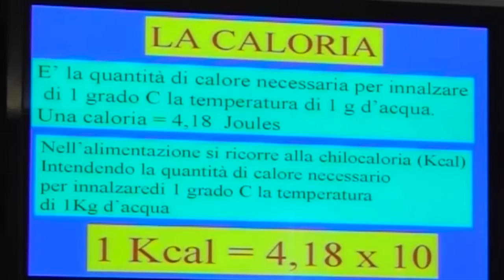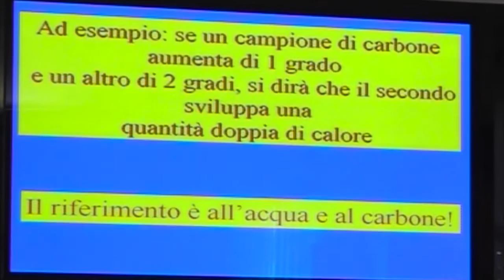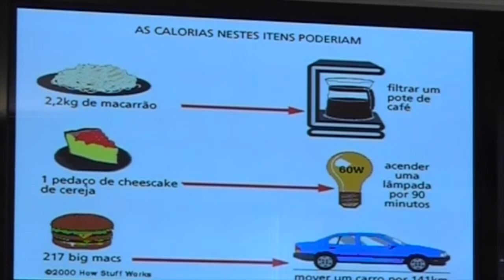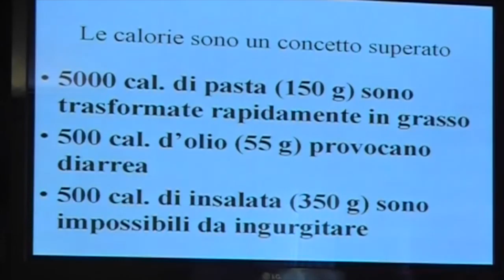ALIMENTAZIONE LE CONFUTAZIONI - Valerio Sanfo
Gli errori dell'alimentazione dei quali nessuno tiene conto.
Dott. Valerio Sanfo, rettore dell'Università Popolare A.E.ME.TRA. (Associazione Europea di Medicine Tradizionali) con sede nazionale in Via Pinelli 95/d Torino. Tel.